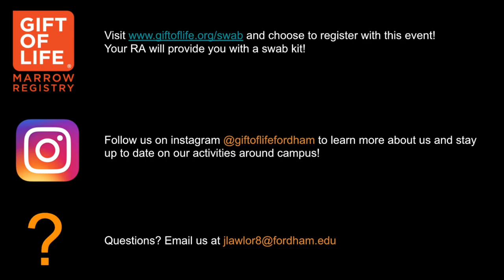Gift of Life Dorm Presentation